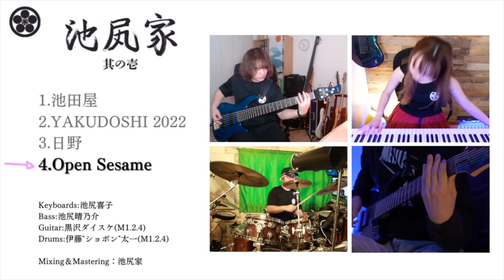Dream Theater - Overture 1928/Strange Déjà Vu（Remote Live Cover)SYNCROOM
黒沢ダイスケさんのチャンネルで月１のペースでDream Theaterを思いのまま演奏する配信を行なっています！
こちらのチャンネルではその一部分を切り抜きでお送りしたいと思います。

Metropolis Pt. 2: Scenes from a Memory
「Overture 1928」
「Strange Déjà Vu 」

配信状況の関係で音が途切れたりズレたりしています。ご了承ください。

演奏しながらコメント返しや会話をしたり、生配信ならではの様子をラジオ変わりに楽しんでもらえたら嬉しいです！

I am performing Dream Theater on Diesuke Kurosawa's channel at the pace of once a month!
This time, we will show you a snippet of the performance on March 13, 2022.

Overture 1928
Strange Déjà Vu
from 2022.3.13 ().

Due to the distribution conditions, there are some sound interruptions and gaps in the sound. Please understand.

We hope that you will enjoy the live streaming of the performance as if it were a radio show!
New EP "池尻家　其の壱" Release on 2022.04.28.

結婚10周年を記念してEPを制作しました！
プログレメタルを中心としたプレイと楽曲で活動中！